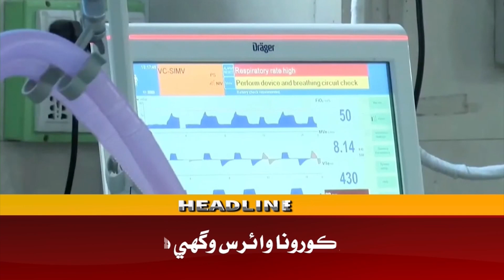Awaz Tv News Headline 3 PM | 29-07-2022